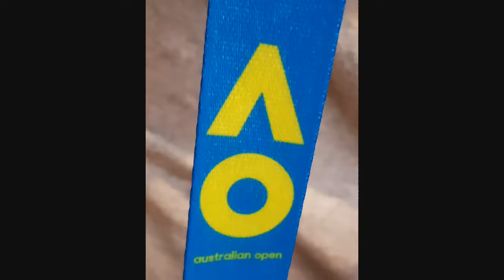Aus Open Tennis Players Private Party 2017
Gearing up to the Australian Open Tennis Championship the players get a night to relax and enjoy a VIP Red Carpet event and we were there to Entertain them. What an awesome night at the incredible Sofitel Melbourne on Collins